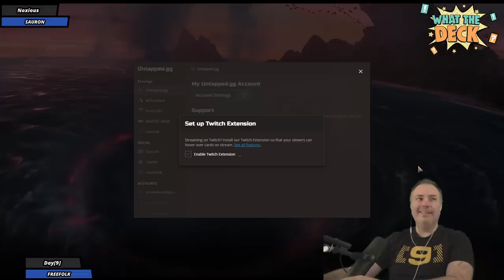What The Deck Ep. 49 w/ Noxious - Freefolk vs Sauron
What The Deck returns! Today, we find out if Peter Jackson got it right in the LotR trilogy as Noxious & I engage in a battle of Sauron vs The Freefolk!

to get a huge discount on a 2-year plan and 4 extra months. Protect yourself online today!

Each week, we'll play outlandish decks against our guest. Submit decks for us to play that fit into our weekly theme in deck-submissions

Theme: LotR: Freefolk vs Sauron! Submit a historic deck that’s either:

1. Centered around the freefolk, including treefolk, elves, dwarves, and some humans and halflings.

2. Centered around Sauron and his followers, including Saruman, goblins, orcs, trolls, and some humans and halflings.

The abyss is full of... orcs by @Coronan, the Face Stealer